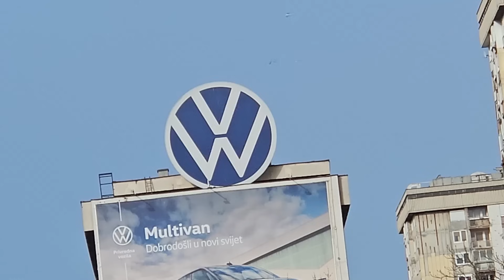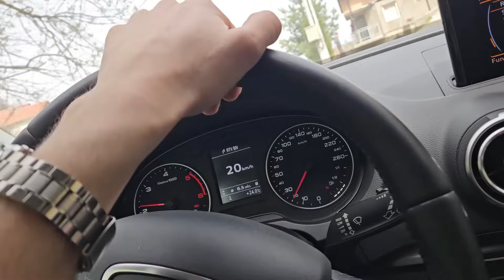IDEMO PO DIJELOVE ZA GTIA, USPUT GOLF 3 16V (PROJEKAT), NOVE FELGE ZA AUDIJA